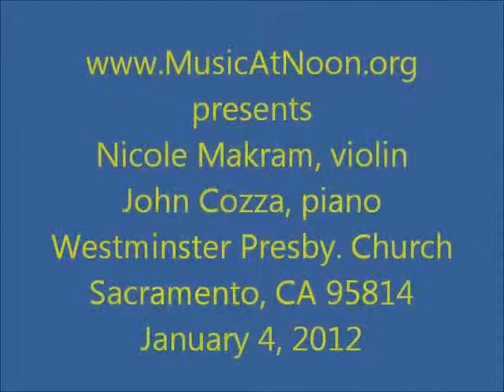Violinist Nicole Makram, Pianist John Cozza, Music At Noon, Sacramento, 4jan2012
Violinist Nicole Makram and Pianist John Cozza perform Ravel's "Perpetuum Mobile" (excerpted from the January 4, 2012 weekly Wednesday Music At Noon concert at Westminster Presbyterian Church in Sacramento, California).